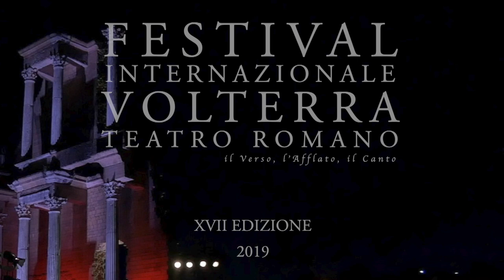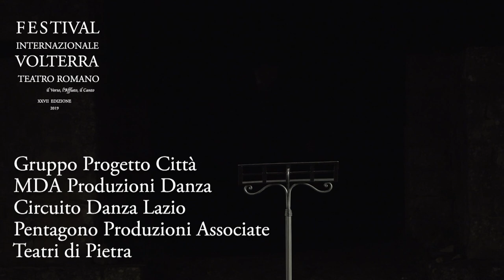NOVECENTO - IL PIANISTA SULL'OCEANO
Simone Migliorini  - David Dainelli
di Alessandro Baricco